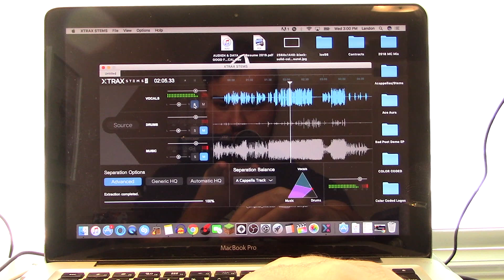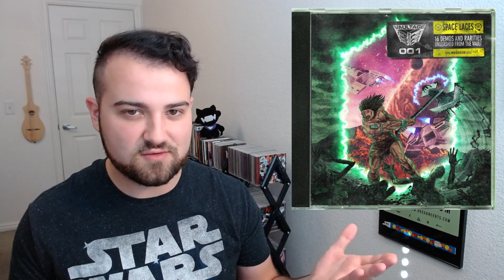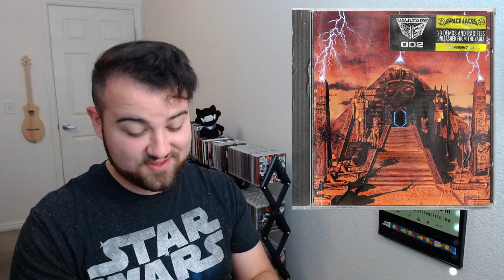Space Laces - Vaultage 002 (Mix Reaction)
Yep, it's time for a reaction video.

NO SPOILERS HERE HAHAHA

SPACE LACES - VAULTAGE 002 / 2019 / NEVER SAY DIE / DUBSTEP, ELECTRO HOUSE, GLITCH, DRUM & BASS